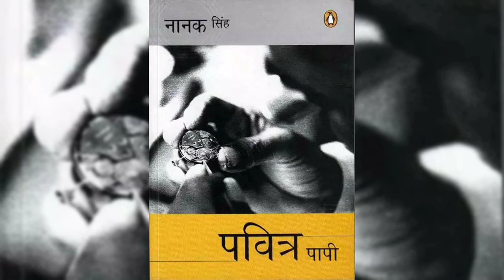Pavitra Paapi||Nanak Singh||3/3||पवित्र पापी||नानक सिंह||पंजाबी हिंदी उपन्यास